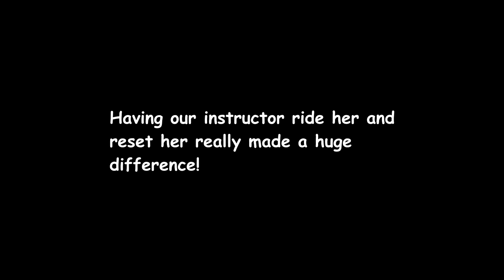SCARED TO RIDE HER MARE! Day 277 (10/07/18)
SCARED TO RIDE HER MARE!

12:50 Higher Ground - Marc Torch

DaybyDayVlogs
110 North Front Street - A3,
Suite #213
Belleville, Ontario, K8P 0A6
Canada